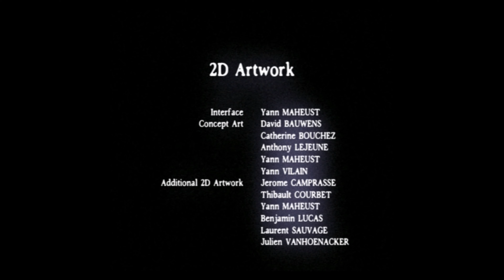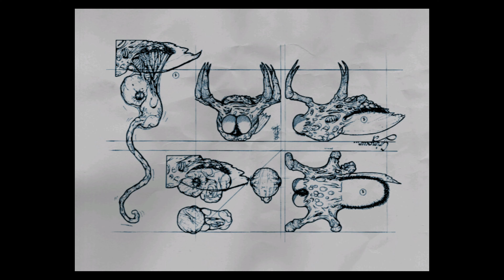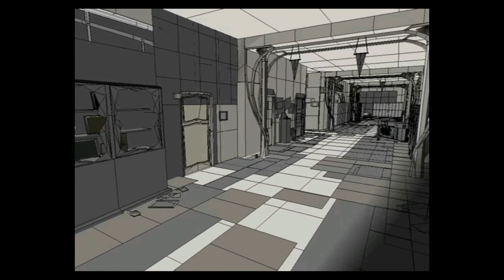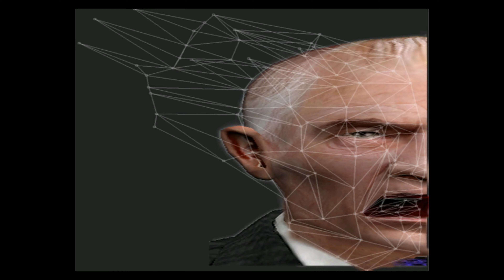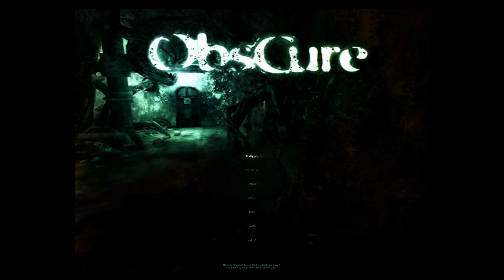Obscure #8 THE END !!!!!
Et n'oubliez pas, un j'aime, un comment', ou un nouvel abonné ça fait toujours plaisir